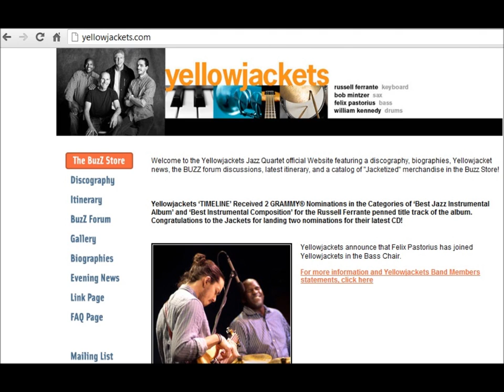"Revelation" by THE YELLOWJACKETS - featuring: Lori Perri & the Perri Sisters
Revelation by The legendary Jazz Fusion Group THE YELLOWJACKETS
featuring: Lori Perri & the Perri Sisters

Lyrics:
I can remember the time
When I was at church all day
And I wondered what my friends used to think
Used to think about me

Can you remember the time
When service it seemed like it lasted so very long
If I knew what I know now
I would have stayed all day

Come take me back
To the one place where I come from
Haven't you heard that
Revelation is here

I'm so glad this revelation is here

YELLOWJACKETS HISTORY:
In 1977, Robben Ford assembled a group of veteran session musicians to record his album The Inside Story. The trio of musicians, which included keyboardist Russell Ferrante, bassist Jimmy Haslip and drummer Ricky Lawson, soon discovered a certain "chemistry" and musical affinity that led to their formation of Yellowjackets. The Inside Story being mainly instrumental, Robben Ford's record label wanted him to record another album that was more pop and vocal oriented. The group, known as the Robben Ford Group, preferred to pursue the instrumental route, and a "band within a band" was formed. This same group with Robben Ford on guitar recorded digital demos that were eventually accepted by Warner Brothers, and Yellowjackets was born. While Robben's contributions would diminish over the years to being a guest artist, the group known as Yellowjackets would flourish.

Their debut album Yellowjackets made serious waves in jazz radio, garnering public and critical acclaim. Mirage A Trois followed in its footsteps. While they went on a brief hiatus to pursue other projects, they reassembled in time for the 1984 Playboy Jazz Festival, adding percussionist Paulinho Da Costa and their new lead voice, sax man Marc Russo. This landmark concert paved the way for their eventual success both on the Billboard Jazz charts and concert venues around the world, and resulted in the third spicy Yellowjackets album Samurai Samba. 1986 saw the group moving over to MCA Records to record Shades, the title track being written by Donald Fagen (of Steely Dan fame) as a tribute to the many "shades" he heard in the group's music.